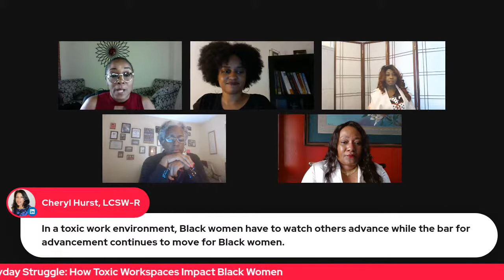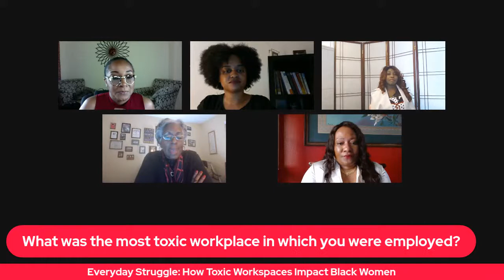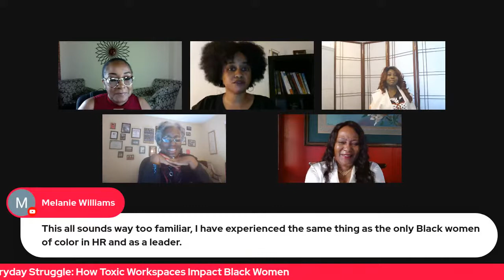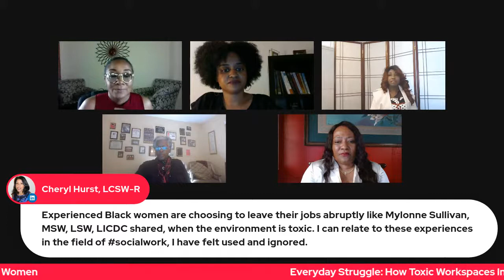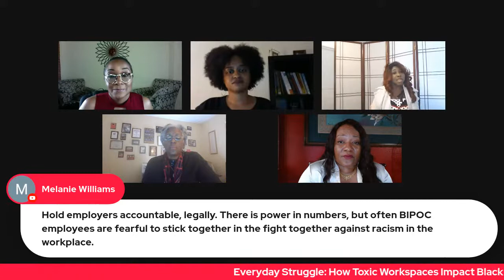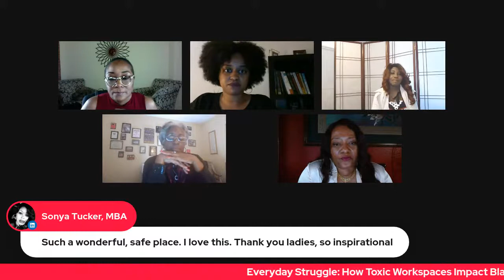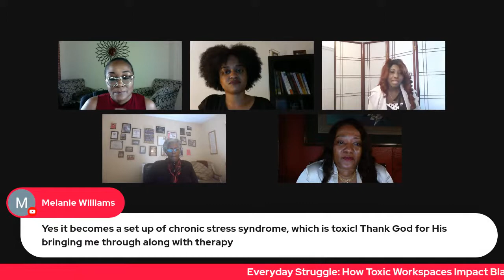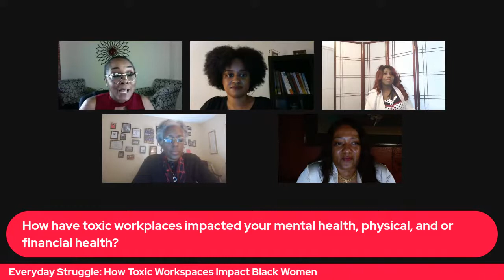How Toxic Workspaces Impact Black Women - Corporate America -Part 2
Join Dr. Carey Yazeed and the contributing authors for the upcoming anthology, Everyday Struggle: How Toxic Workspaces Impact Black Women. as they share their stories.